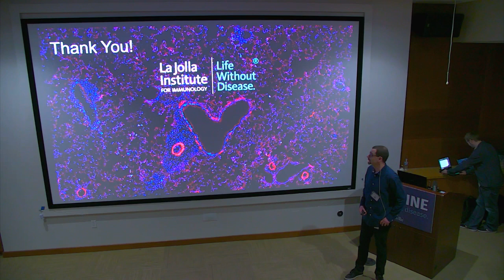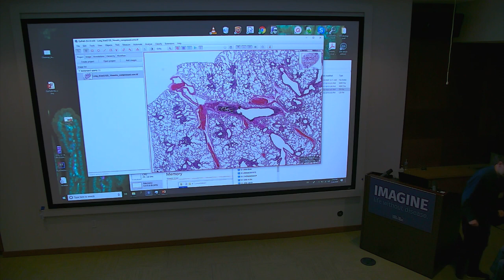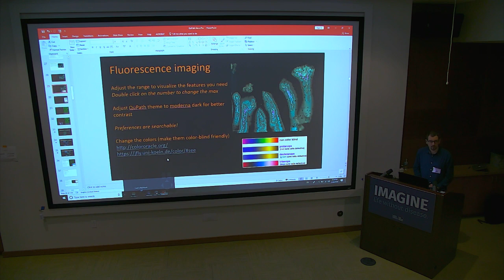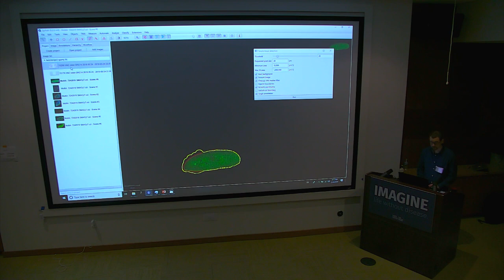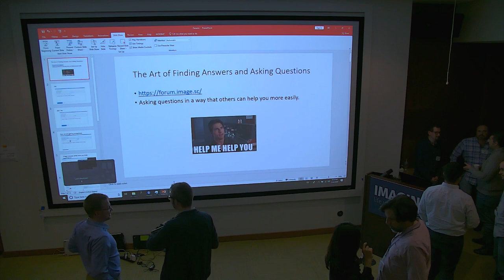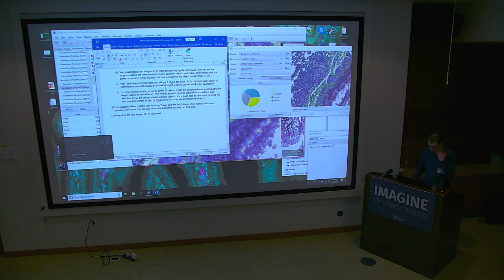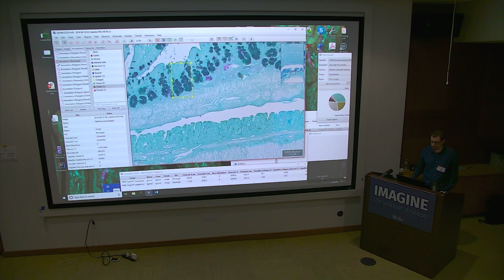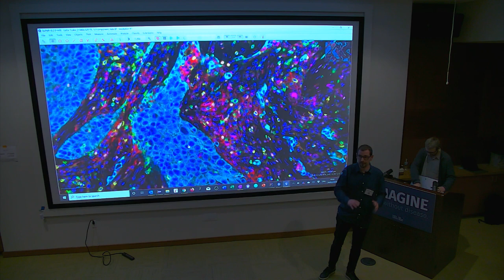QuPath Workshop From Samples to Knowledge 2020 - Day 1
5:55 Introduction to QuPath - Pete Bankhead
35:30 How to use QuPath like a pro - Zbigniew Mikulski
3:00:45 Tips on how to get help with open source software - Pete Bankhead
3:06:15 The art of finding answers and asking questions - Mike Nelson
3:15:45 Using pixel classifier to measure areas - Zbigniew Mikulski, Matthew Meyer, and Mike Nelson
4:31:25 New Features in QuPath - Pete Bankhead

This is a live recording from our workshop and a lot of sessions have longish breaks when we were helping our participants.

Using QuPath like a pro:
35:28 Setting up preferences and memory
37:40 Creating a project, adding images
44:50 Exploring the controls
50:37 Hold space bar to move
51:20 Image type, stain deconvolution
53:35 One key to rule them all, Ctrl/Cmd+L
55:20 Estimate stain vectors
57:25 All images have artifacts
1:00:25 Rotate images, add a new class and start annotating
1:07:40 Getting your measurements
1:09:05 Observe multiple images with multi-view feature
1:11:00 Wand tool
1:15:04 Introduction to working with fluorescence images
1:17:45 Brightness & contrast, working with channels
1:25:20 Be color friendly!
1:26:48 Know your artifacts
1:33:12 Fixation is key to your success
1:43:30 Trick to rename channels quickly
1:52:00 Simple measurements
1:59:00 Export measurements and snapshots
2:02:02 Simple tissue detection
2:10:50 Getting it all together and making your first script
2:14:40 Cell detection on brightfield image
2:22:30 Training cell detection classifier
2:27:24 Creating project training image
2:31:15 Notes on making a better classifier

Pixel classifier:
3:43:24 Using multi-view to learn about artifacts by comparing modalities; see the video in original quality here
4:20:00 Focus problems will affect your classification; see the video in original quality here

4:10 Thank you to all who helped with this workshop!

and make sure to fill out the evaluation form
There is a slight shift between the video and sound, sorry about that! :)